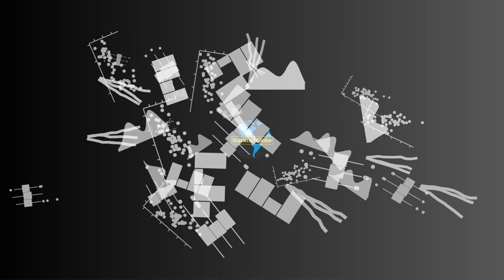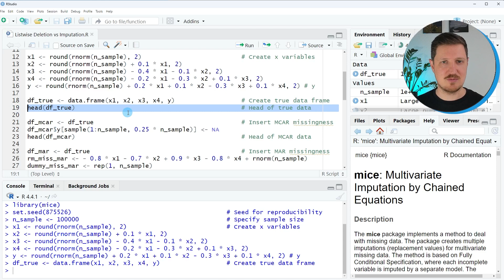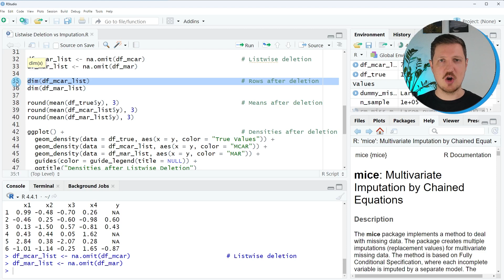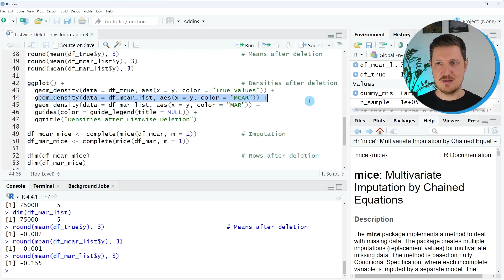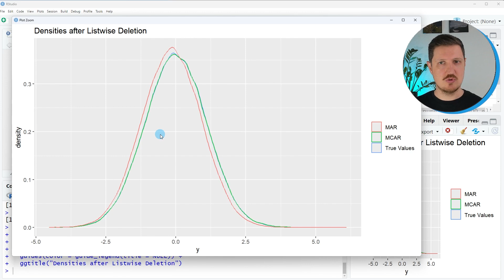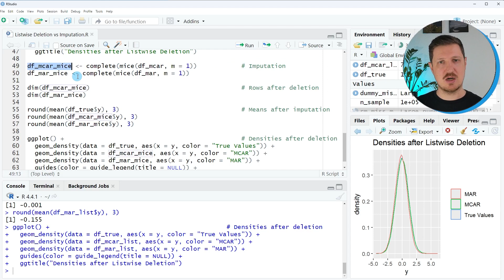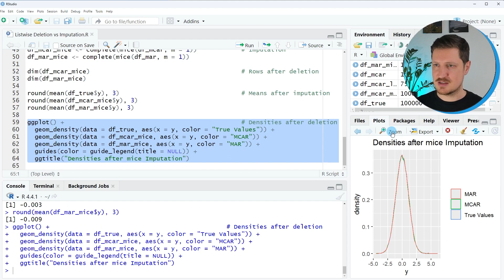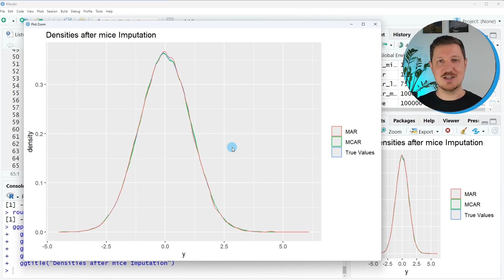Imputation vs. Listwise Deletion (Example in R) | Handle Missing Values | Substitute & Complete Data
This video shows a comparison of Missing Data Imputation & Listwise Deletion in the R programming language. Check out my online course on Missing Data Imputation in R

R code of this video:

library(ggplot2)

# install.packages("mice")                                # Install & load mice
library(mice)

set.seed(875526)                                          # Seed for reproducibility

n_sample ‹- 100000                                        # Specify sample size

x1 ‹- round(rnorm(n_sample), 2)                           # Create x variables
x2 ‹- round(rnorm(n_sample) + 0.1 * x1, 2)
x3 ‹- round(rnorm(n_sample) - 0.4 * x1 - 0.1 * x2, 2)
x4 ‹- round(rnorm(n_sample) - 0.2 * x1 - 0.3 * x2 + 0.1 * x3, 2)
y ‹- round(rnorm(n_sample) + 0.2 * x1 + 0.1 * x2 - 0.3 * x3 + 0.1 * x4, 2) # y

df_true ‹- data.frame(x1, x2, x3, x4, y)                  # Create true data frame
head(df_true)                                             # Head of true data

df_mcar ‹- df_true                                        # Insert MCAR missingness
df_mcar$y[sample(1:n_sample, 0.25 * n_sample)] ‹- NA
head(df_mcar)                                             # Head of MCAR data

df_mar ‹- df_true                                         # Insert MAR missingness
rm_miss_mar ‹- - 0.8 * x1 - 0.7 * x2 + 0.9 * x3 - 0.8 * x4 + rnorm(n_sample)
dummy_miss_mar ‹- rep(1, n_sample)
dummy_miss_mar[rm_miss_mar ‹ quantile(rm_miss_mar)[2]] ‹- 0
df_mar$y[dummy_miss_mar == 0] ‹- NA
head(df_mar)                                              # Head of MAR data

df_mcar_list ‹- na.omit(df_mcar)                          # Listwise deletion
df_mar_list ‹- na.omit(df_mar)

dim(df_mcar_list)                                         # Rows after deletion
dim(df_mar_list)

round(mean(df_true$y), 3)                                 # Means after deletion
round(mean(df_mcar_list$y), 3)
round(mean(df_mar_list$y), 3)

ggplot() +                                                # Densities after deletion
  geom_density(data = df_true, aes(x = y, color = "True Values")) +
  geom_density(data = df_mcar_list, aes(x = y, color = "MCAR")) +
  geom_density(data = df_mar_list, aes(x = y, color = "MAR")) +
  guides(color = guide_legend(title = NULL)) +
  ggtitle("Densities after Listwise Deletion")

df_mcar_mice ‹- complete(mice(df_mcar, m = 1))            # Imputation
df_mar_mice ‹- complete(mice(df_mar, m = 1))

dim(df_mcar_mice)                                         # Rows after deletion
dim(df_mar_mice)

round(mean(df_true$y), 3)                                 # Means after imputation
round(mean(df_mcar_mice$y), 3)
round(mean(df_mar_mice$y), 3)

  geom_density(data = df_mcar_mice, aes(x = y, color = "MCAR")) +
  geom_density(data = df_mar_mice, aes(x = y, color = "MAR")) +
  guides(color = guide_legend(title = NULL)) +
  ggtitle("Densities after mice Imputation")